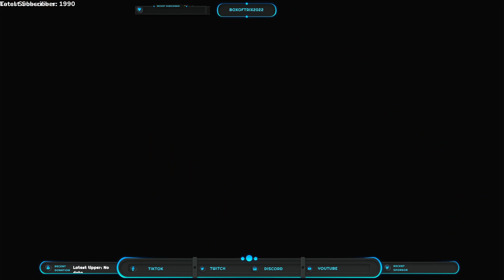PEACH'S CASTLE-5: Red-hot elevator ride full level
Super Mario Bros, U Deluxe, Red-hot elevator ride full level.

00:00 start
00:45 first star coin
01:13 second star coin
01:55 third star coin

Hi guys welcome to my video,
thanks so much for visiting my page/video,

I am playing the new Super Mario Bros U Deluxe.

If you look through my channel you will see lots of various videos of gameplay from mobile games through to console games,
I also do some YTP Funny vids (I hope).

please feel free to drop me a comment with any feedback or some recommendations for
future vids you would like to see.

most of my gameplay is no comms, no commentary gameplay/ no commentary playthrough.

If you would like to be kept up to date with any new vids I drop.
this would be a big help.

8-1 star coins,
red-hot elevator ride star coins,
redhot elevator ride star coins,
red hot elevator ride,
redhot elevator ride,
red hot elevater ride,
nsmbud 8-5 star coins,
nsmbud 8-5 full level,
Peaches castle
peachs castle,
peach's castle,
nsmbud world 8-5,
mario  nsmbud,
new super mario bros u deluxe,
Super Mario bros u deluxe,
mario bros,
mario bros u deluxe,
mario bros deluxe,
mario,
nsmbud 8-5,
nsmbud peachs castle-5,
world 8-5 nsmbud,
peachs castle 5,
peach castle 5,
paechs castle 5,
pechs castle 5,